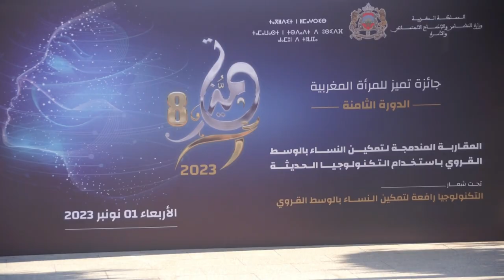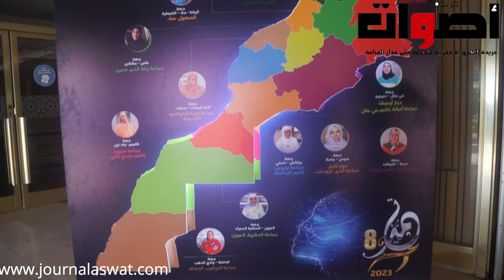وزيرة التضامن عواطف حيار تطلق النسخة الثامنة من جائزة تميز للمرأة بمسرح محمد الخامس بالرباط